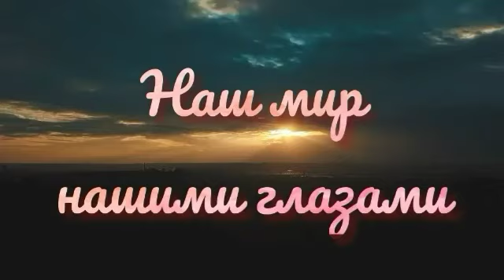Заготовка_к_зиме_Иван_Чай